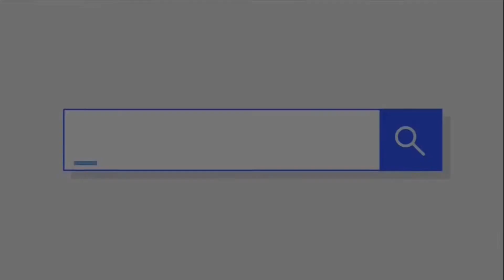Ringlock Scaffolding System Products 2024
In this video, you’re going to see our Ringlock Scaffolding Products, such as vertical standard, U ledger, 320mm steel decks with U hook, and customized ringlock double ledger.
Ringlock scaffolding system products are including Ringlock vertical standards, Ringlock horizontal ledgers, Ringlock diagonal braces, and Ringlock steel decks. Ringlock toe boards, Ringlock aluminum stairs, Ringlock adjustable base jacks, Ringlock ladders, etc.

Hiscaffold Is a professional scaffolding and formwork manufacturer and exporter Located In China.

Hiscaffold scaffolding system conforms to European standards BS EN12810 and BS EN12811. Our scaffolding complies with The National Access & Scaffolding Confederation (NASC) Code of Practice for System Scaffold.

As a professional scaffolding OEM service provider, Hiscaffold products can be highly customized to meet clients’ requirements and win customers’ satisfaction.